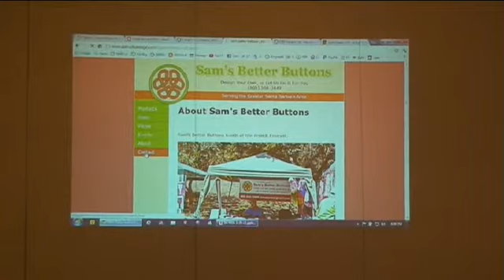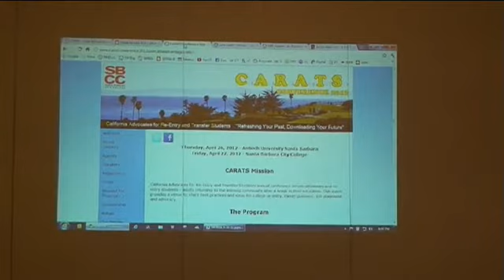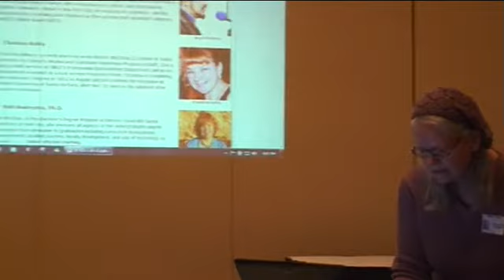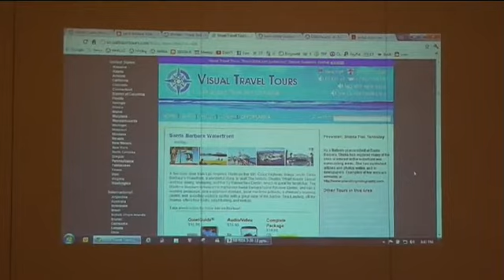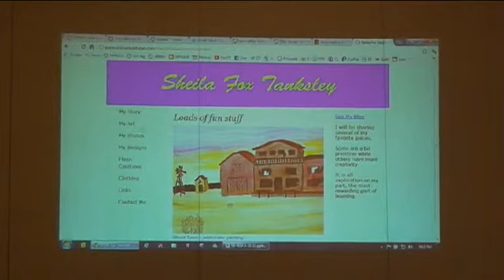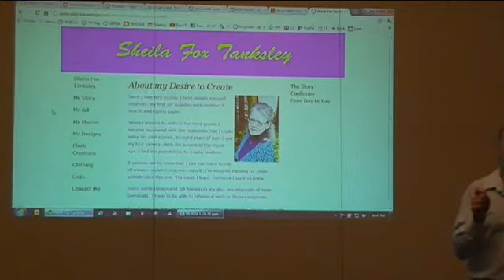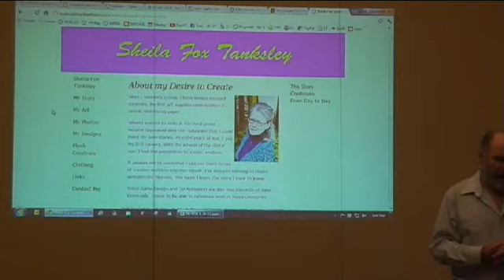SBREIA 3-30-12 Meeting 7 of 7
Presenting SBREIA Members Speak up on Marketing